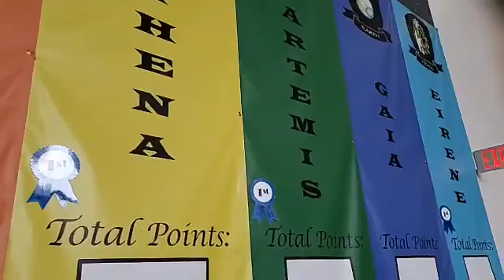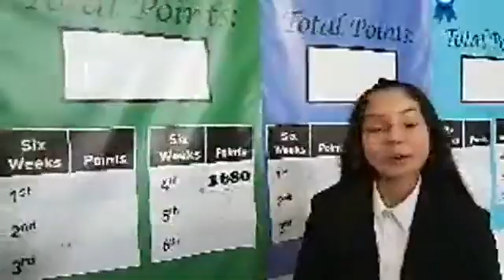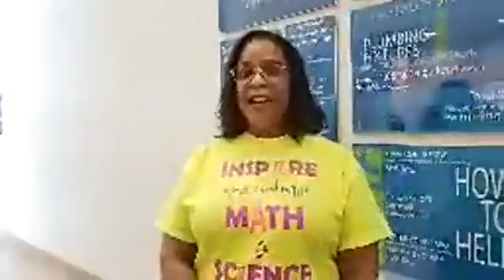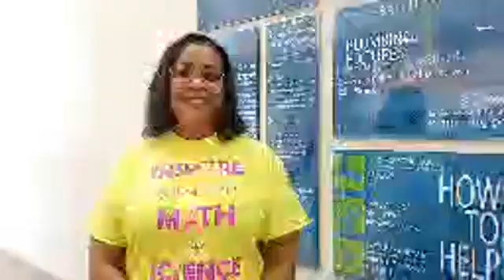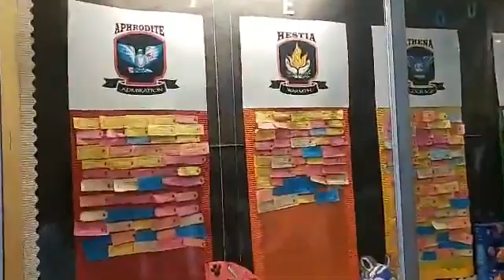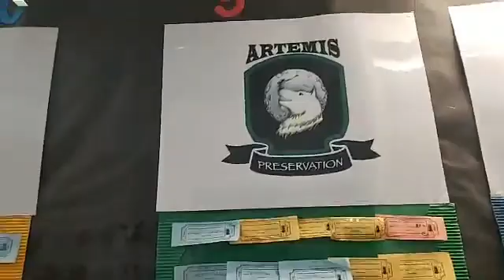Best Schools in Dallas Young Women's STEAM Academy at Balch Springs.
Welcome to a special episode of FB Live Best Schools in Dallas. Today we're celebrating International Women's Day at the Young Women's STEAM Academy at Balch Springs. This amazing neighborhood school is growing Wonder Women leaders.